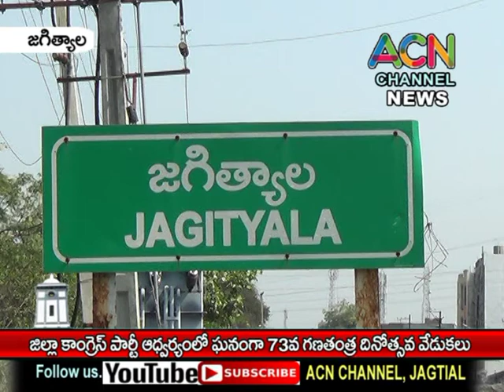జగిత్యాల జిల్లా కాంగ్రెస్ పార్టీ ఆధ్వర్యంలో ఘనంగా 73వ గణతంత్ర దినోత్సవ వేడుకలు